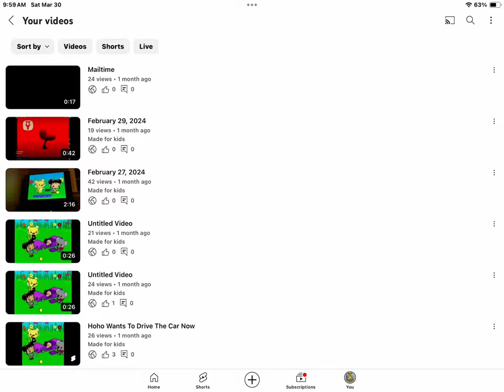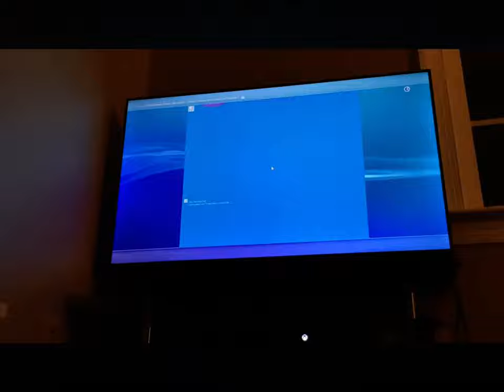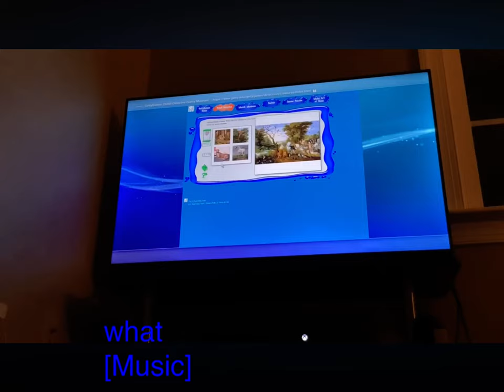March 30, 2024